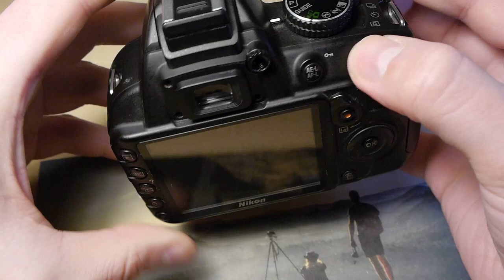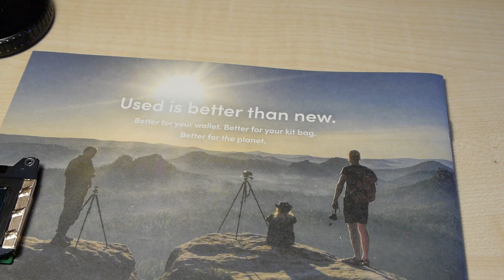Modding the Nikon D3100 To A Full Spectrum Camera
Getting Started with Your Converted Infrared or Full-Spectrum Camera by Rob Shea